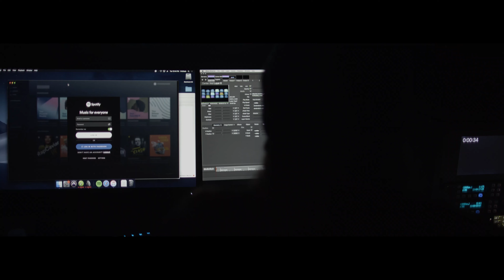Count Me In | Official Behind the Scenes of the Music Video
Go behind the scenes of the official music video for “Count Me In,” the newest track from Symphony. Symphony is the debut full-length album from Billboard’s 2019 Best New Christian Artist, Switch.

ABOUT SWITCH
Switch is a group of worship pastors who are passionate about creating songs that combine a modern sound with the truth of the Gospel and shine light on God’s truth in the middle of life’s difficulties.

ABOUT LIFE.CHURCH
Life.Church is a multi-site Christian church that meets in 34 locations in 10 states and globally at Church Online. Our Senior Pastor Craig Groeschel founded Life.Church 24 years ago with the mission of leading people to become fully devoted followers of Christ.